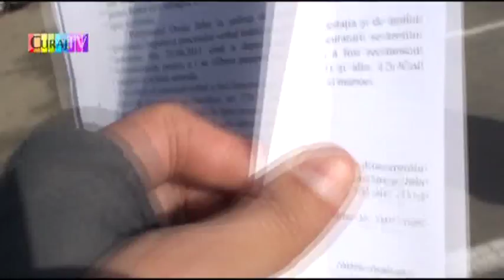John Onoje a fost achitat de instantă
După ce poliția de la Piața Centrală l-a tîrît forțat la sector de la Gara auto Centru, apoi l-a amendat prin procuratura de sector la 1200 de lei, John Onoje, ajutat de avocatul Ilie Rotaru, a reușit să obțină la judecătoria de sector anularea acelei amenzi, pe care a plătit-o deja, pentru că-i trebuia urgent pașaportul biometric, ca să meargă la București, la o manifestație unionistă.